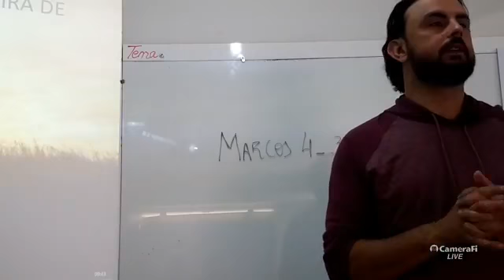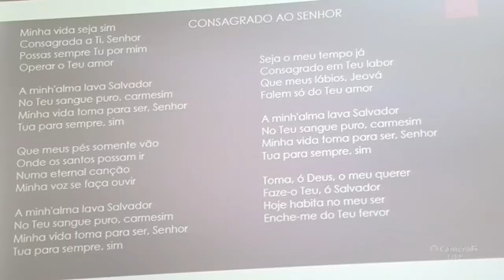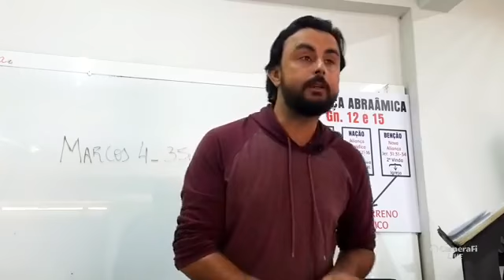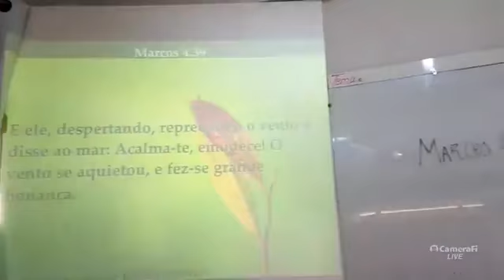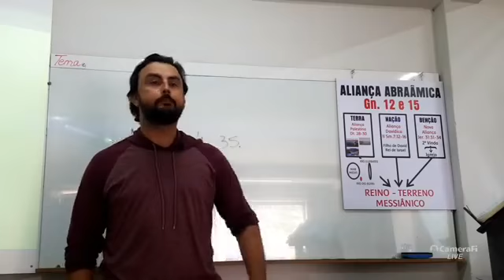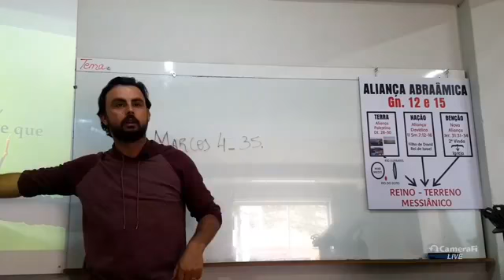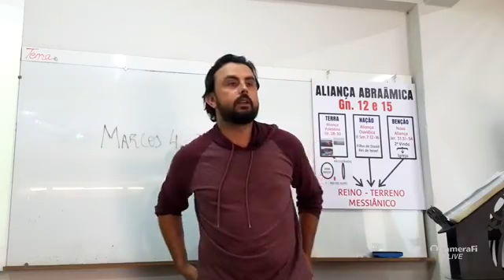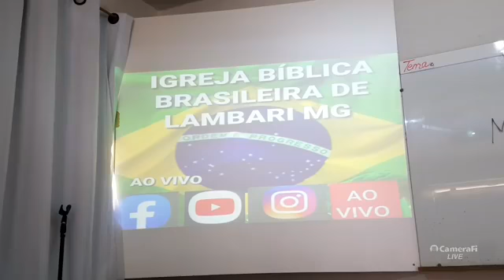CULTO ESPECIAL PRESBÍTERO RICARDO